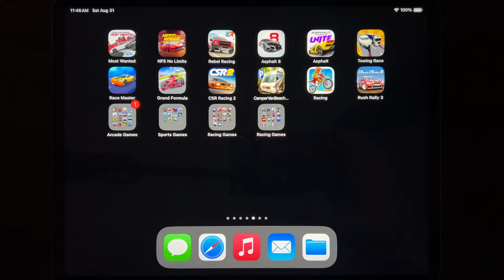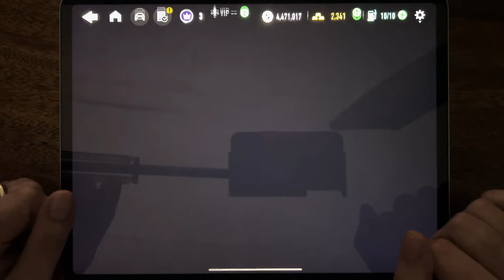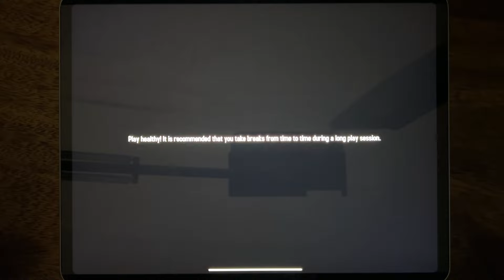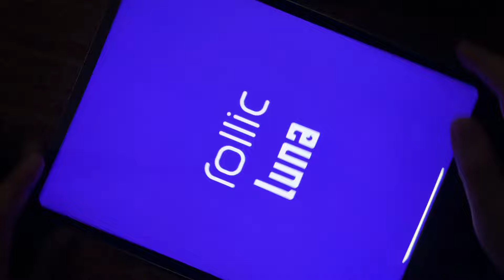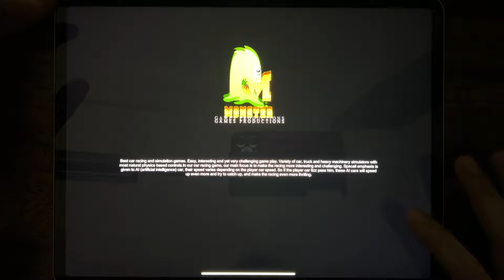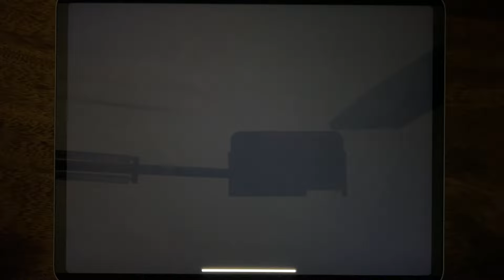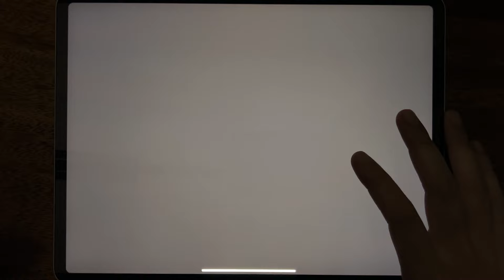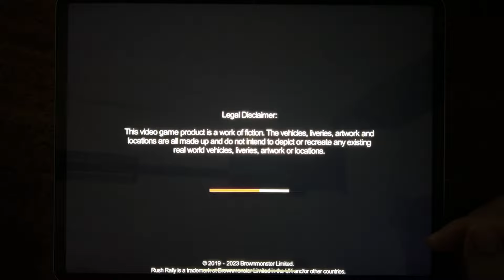Most Wanted, NFS No Limits, Rebel Racing, Asphalt 8, Asphalt 9, Towing Race, Race Master...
Most Wanted, NFS No Limits, Rebel Racing, Asphalt 8, Asphalt 9, Towing Race, Race Master, Grand Formula, CSR Racing 2, Camper Van Beach, Racing, Rush Rally 3